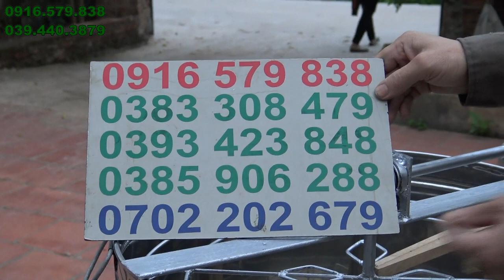CÁCH LẮP ĐẾ CHÂN CHO THÙNG QUAY MẬT 4 CẦU INOX CAO CẤP SHOP TÂN ÁNH 0916579838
THÙNG QUAY MẬT 4 CẦU HÀNG INOX CAO CẤP CÓ ĐẾ CHÂN ĐÁY CHÓP NÓN CÓ LỖ THÁO MẬT GIÁ RẺ SHIP TOÀN QUỐC.